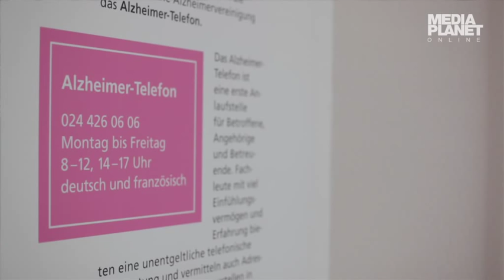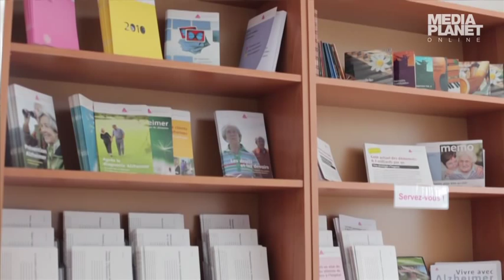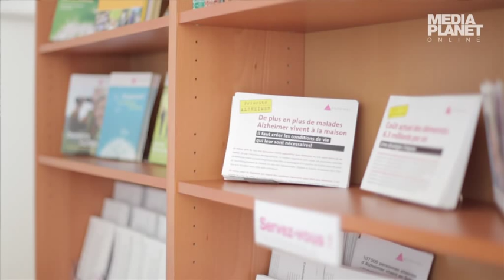Wie erkenne ich eine Demenz?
Harmlose Gedächtnisstörungen oder schleichender Beginn einer Alzheimer Demenz? Unsere Experten erklären den Unterschied...